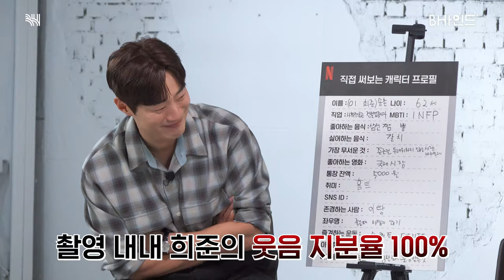[BHIND] 희준...★ 난감즈 볼 때 웃는다..🤣｜'살인자ㅇ난감' 콘텐츠 촬영 비하인드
저 남자들... 희준 프란두❓
희준 저 동생들 좋아한다..❤
희준 저 동생들 볼 때 웃는다..🤣

콘텐츠 촬영 내내 웃음을 멈추지 못하는 희준과
🚨희준의 웃음벨🚨 우식, 석구와의 케미까지❗

⭕난감즈 바라기 희준과 콘텐츠 촬영 비하인드가 궁금하다면❓
✅비하인드 영상에서 확인!✅